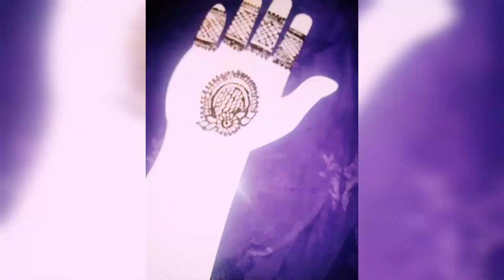Very Elegant Decent Tikka design tutorial 2022 || Mehndi Designs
hello welcome to my video in this mehndi designs video you can see a latest version of Tikka design you can make yourself. which type of Tikka design you want the most tell me your review in the comments section. like comment subscribe and share it with your friends and family .need your support.